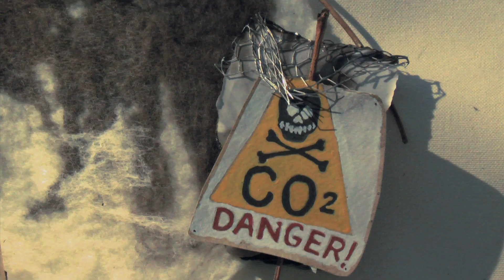Go Local 60 Sec HD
The Ecology Action Centre with funding assistance from the Department of Canada's Natural Resources undertook a study comparing the green house gas emissions related to the transportation of local vs. imported goods. The results of the study show that the transportation costs of your purchasing habits needs to be evaluated at every stage-- even the way you get from your house to the store matters.